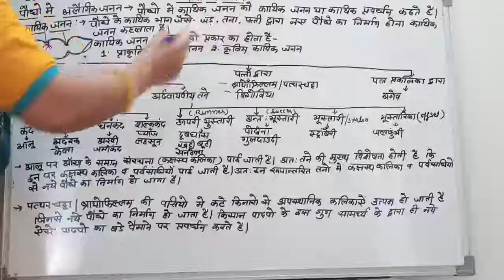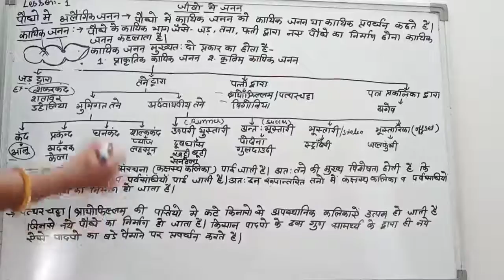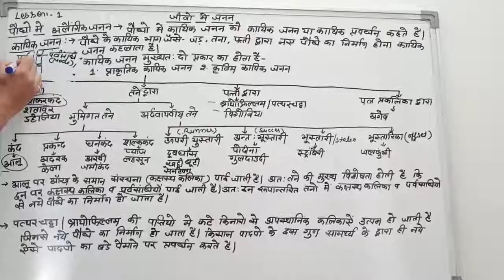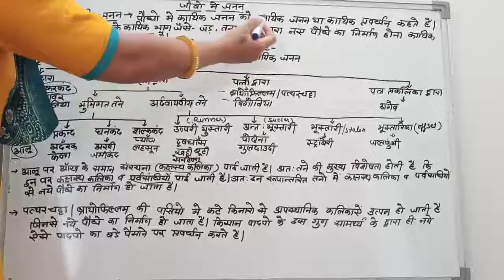June 30, 2021